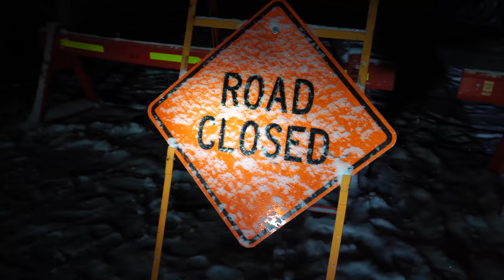Moraine Lake Bucket Shot | 4K UHD Landscape Photography Travel Vlog | Banff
This video is the first edition created in October 2018.  To see the director's cut (the second version)

4K UHD video:  This was a dream bucket shot photo op!  My bucket list shot has always been Moraine Lake in Banff National Park under fresh snow, but it is next to impossible to get.  Here is why:

1.  The 11 Km (7 mile) road to Moraine Lake closes every year on October 10th.

2.  The lake often freezes over before there is a fresh snowfall, and you want the water in its unfrozen state to get the reflections.

3.  Often the skies are cloudy after a snowfall.  It is next to impossible to get clear sky at the same time as snow on the trees.

To get all three factors to line up is practically impossible, especially considering that I live 12 hours away by car.  Being there at the right time is incredibly difficult.

But this time the stars came into alignment.  I was there the day after a fresh early season snowfall, and when the sky was clear.  Even better, I was the only person there during a time when normally there would be hundreds of people at the viewpoint.  How was this possible?  You need to watch the video to find out!

Moraine Lake is the most beautiful place in all of Canada.  Photographs of Moraine Lake under snow, in high resolution, are not all that common.  I have wanted this photo for my entire adult life and finally it happened.  It has literally been my bucket shot.  This 4K UHD video travel vlog is my landscape photography journey to get this bucket shot.

Do you want to learn more about landscape photography and be part of a cool community of photographers?  Join my Facebook group!

Do you want to be able to edit your photos in Lightroom easier than ever? Get my set of signature landscape profiles for Lightroom here. watch the video and see what they can do for your photograhy.